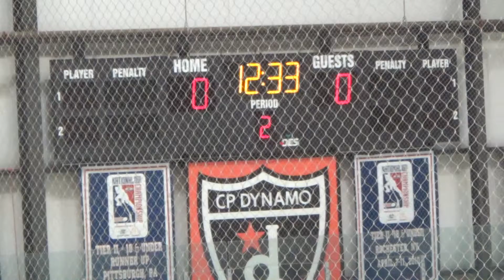2nd Period 5 20140201193223